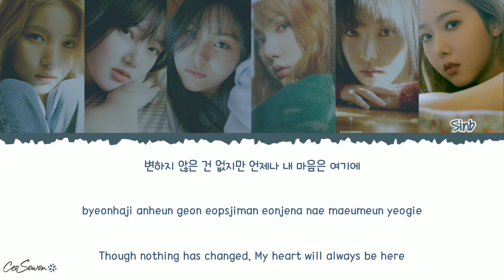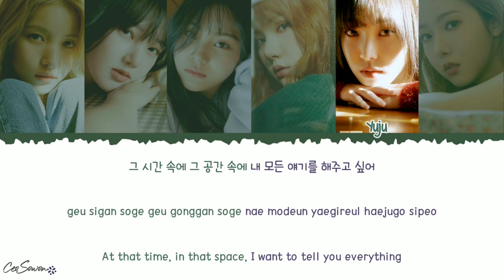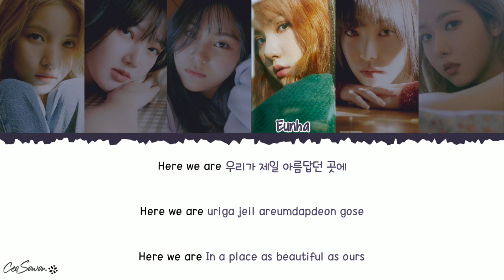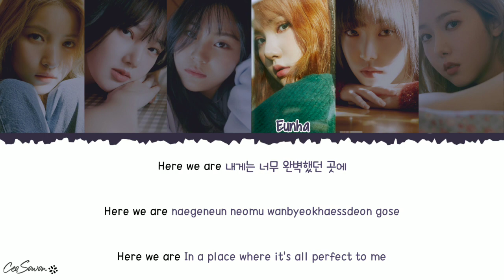GFRIEND - 'Here We Are' Lyrics [Han/Rom/Eng]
Credit trans : @butterflycrowns ♡